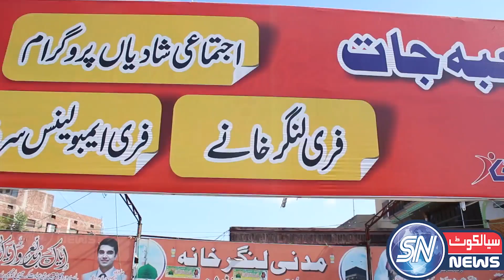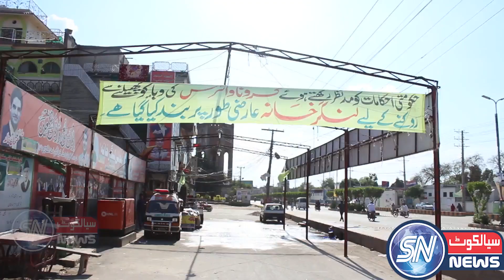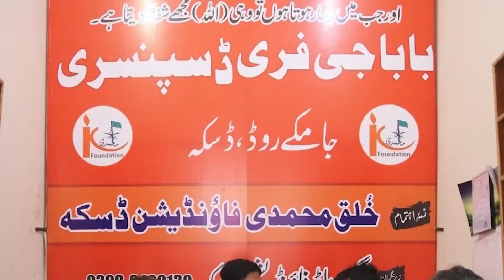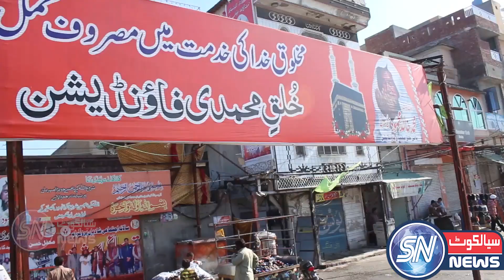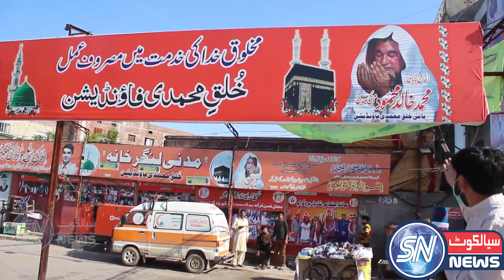Rohani Or Samaji Shakhsiyat Nay Khidmat Ka Record Qaim Kar Diya